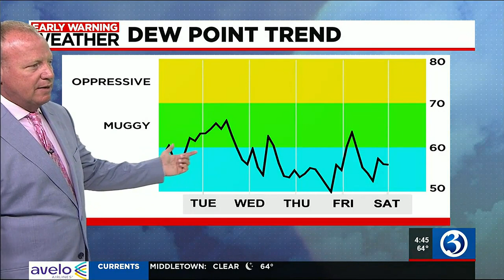Technical Discussion: Multiple Chance For Rain And Storms In The Week Ahead!